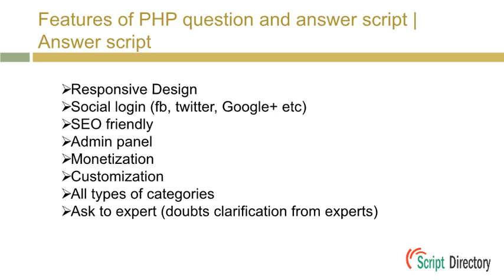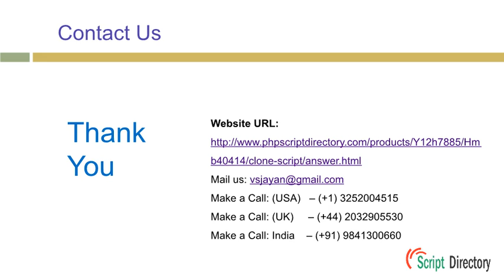Get top rated Answer clone | PHP question and answer scripts from PHP Script Directory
You can find out 5+ best Answer clones in PHP Script directory. The question and answer website is an evergreen field. If you are ready to start your own ‘ask your question’ kind of website, then we have a PHP Questions and Answers Script for you. Question and answer websites are becoming more popular as they provide reliable and accurate answers for any question of any category.
Answer script enables you to build a website through which you can build a large community of online users who seek answers to their questions as well as to share their knowledge by answering the questions that posted by other users. It has unlimited categories and sub-categories to allow users to ask anything which they find worth knowing.
PHP question and answer script is not only help the users to freely ask what they wish to know but also serves as a discussion forum to point out or find the specific answer and give their honest views. The main advantage of this Answer Script is VOTING SYSTEM, the viewers can vote for the best answers which in turns help the other users to find the answers to the popular questions easily.
Responsive and user-friendly: Our product is 100 % responsive and has user-friendly navigation. Monetization: The users will pay a certain specified amount in order to post and keep their questions on the top so that they are answered on a priority basis. This will generate good revenue for you. SEO optimization: SEO friendly optimization which will always get your website the maximum number of hits. Admin Rights: Admin has the rights to add, delete, modify, manage the categories, sub-categories, postings, reviews, users and perform all activities necessary to run the website.
Social media integration: Social media integration serves as a time-saving factor as people do not need to spend much time on registration. They can import their profile from social media sites by just a single click. Customization: Flexible open source code which enables you to easily customize as per your desired requirement.
PHP Script directory is a Script submission website which is having more than 1200+ PHP clone scripts, 400+ mobile apps (android & ios) 600+ clone scripts, 25+ readymade templates, and 20+ Web design & development scripts. If you developed any clone scripts upload to PHP Script Directory Now!
Contact Our PHP Script Directory Team:
Website URL:
Make a Call: (USA)   – (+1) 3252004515
Make a Call: (UK)     – (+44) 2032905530
Make a Call: (IND)    – (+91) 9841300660